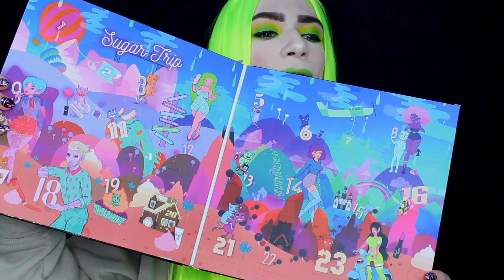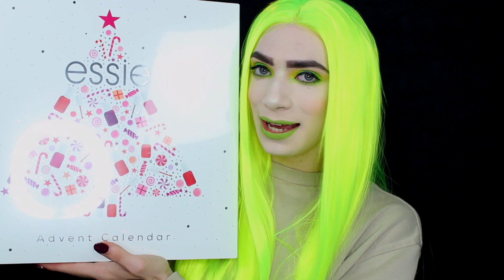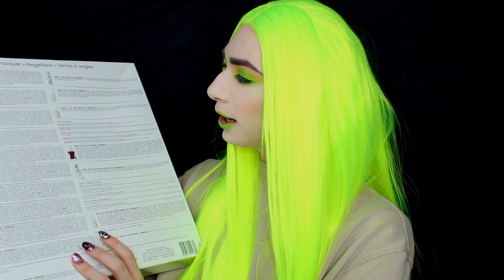Make Up Haul Delüx I 2018I Fabilune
♡ Klickt hier für mehr Infos ♡

Hallo ich bin Fabio,
heute habe ich ein shopping haul zu meiner make-up sucht , ich hoffe euch gefällt mein video  , und ich wünsche euch viel spaß beim anschauen:D

xo,
Fabio

♡ MUSIC